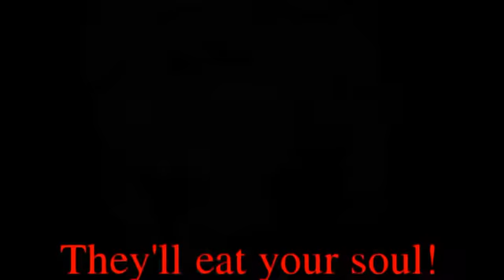HushLunar | Part 2 & 3 // LovelyBubble